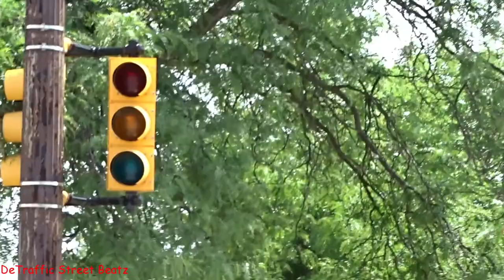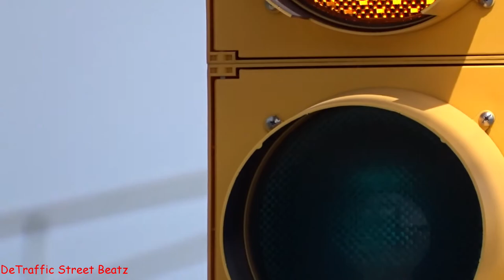Old Traffic Lights in Flash Mode | Hamilton & Cortland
Showdown
Old Traffic Lights in Flash Mode on Hamilton & Cortland
Hamilton Avenue & Cortland Street, Highland Park, MI

Traffic Lights traffic
Mr C's Chicken Shrimp And Fish
Alpha Supermarket
Cortland Park
Wayne Metropolitan Community Action Agency
Hamilton & Cortland
Casey/Barone Park
Hamilton & Monterey
Shep's Barber & Beauty Shop